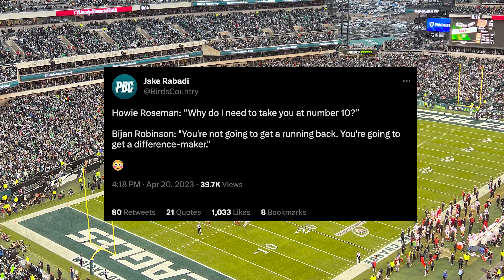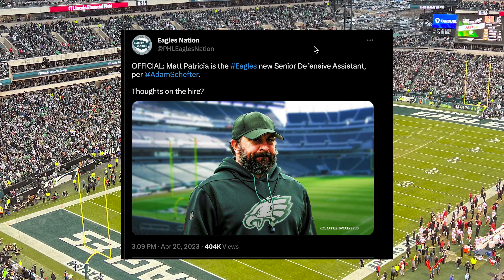Bijan Robinson Shocking Revelation About NFL Visits + Eagles Hire Matt Patricia (A good move)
Bijan Robinson said he has ONLY visited the Eagles and the Bucs. Howie Roseman also apparently got a very strong pitch from Bijan himself when the star Texas RB came to Philly. Will the Eagles draft Bijan at #10? Also Matt Patricia has been hired by the Eagles!

Channel Membership!

TIME STAMPS
0:00 - Intro
0:40 - Bijan Meets with Eagles
2:13 - Bucs and Bijan
2:47 - Bijan’s Pitch to Howie
3:30 - Gannon complaining again?
5:25 - Sirianni on WR3
6:40 - Matt Patricia Drama
7:48 - Nick Sirianni on Patricia

Credit For Articles Used:
Bijan Robinson on Dan Patrick’s Show: